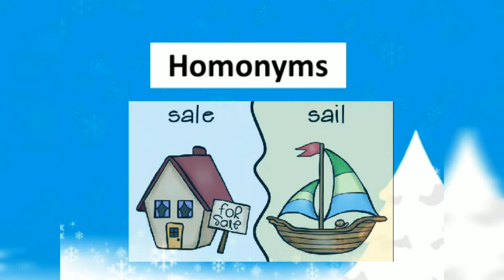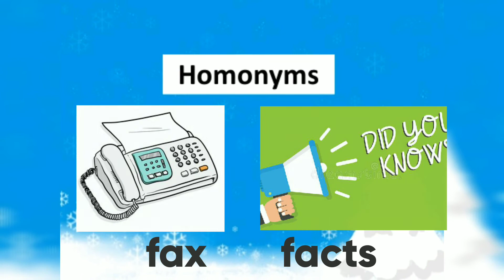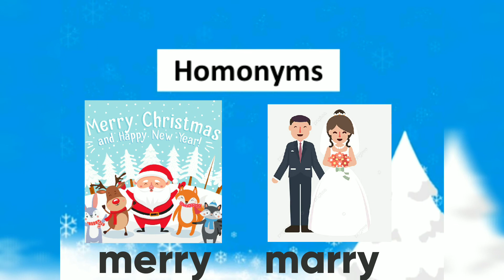Homonyms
Two or more words having the same spelling or pronunciation but different meaning and origin.